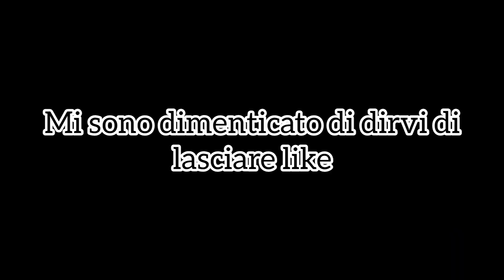Ho sbloccato la mimetica METALLO LIQUIDO!!! (Call Of Duty Warzone)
Questa partita per me sarà un pezzo importante per la mia carriera su Warzone. Questo evento a sorpresa penso sia stato il più bello che potevano fare sul gioco, anche se potevano mettere delle sfide un po' più facili :)